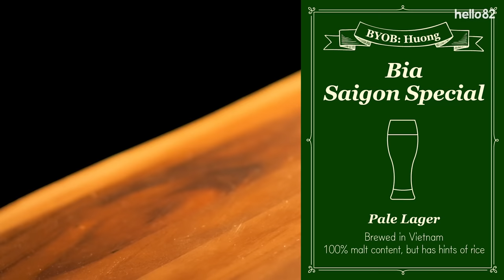(CC) Drunk BamBam shows his SOUR side to fans 🍋😝 | BYOB | BamBam (뱀뱀)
Watch how much more honest BamBam becomes when he drinks with fans!👀🤭

00:00 Highlight
00:38 Welcome to BamBam’s BYOB!
02:24 1st Beer: Career highlight
05:57 2nd Beer: Favorite side track from Sour & Sweet
08:23 3rd Beer: Meaning of Ahgase
12:35 4th Beer: A nickname BamBam wants
17:25 5th Beer: Secret to learning English faster
20:18 Special gift for each other